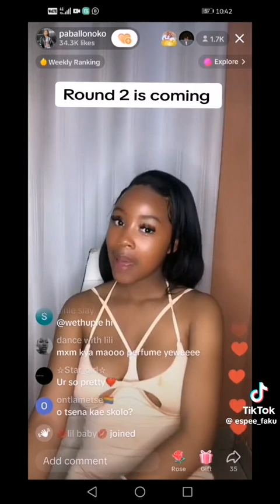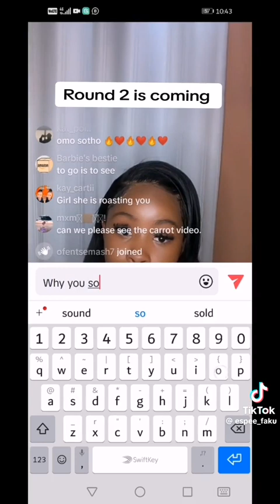Full live of paballo Noko reacting to Thando disrespectful attitude 🙊👀🙊